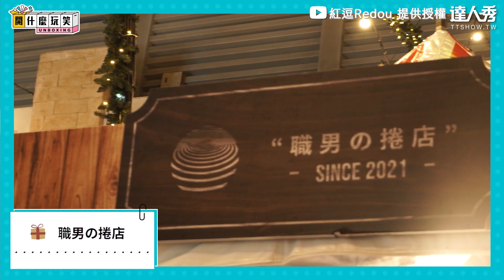【全台唯一『飄雪聖誕市集』回歸37攤網路名店 香濃肉桂捲必吃！】⎪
不可能每攤看起來都這麼好吃吧～😋😋

紅逗IG追起來！👉 ＠redou.tv